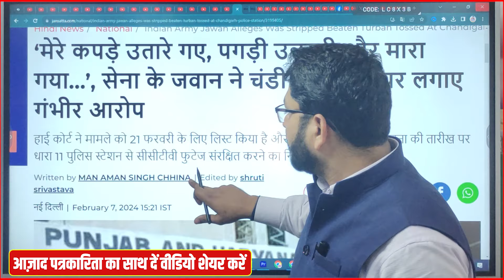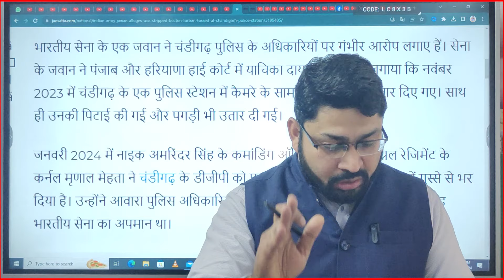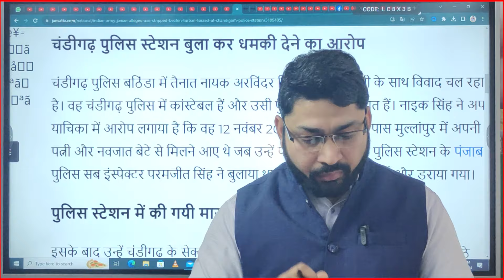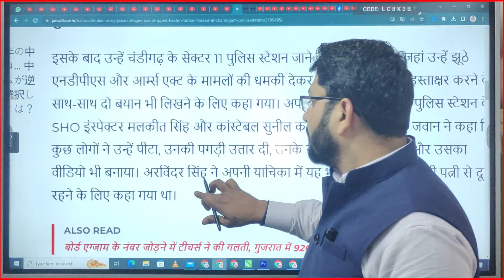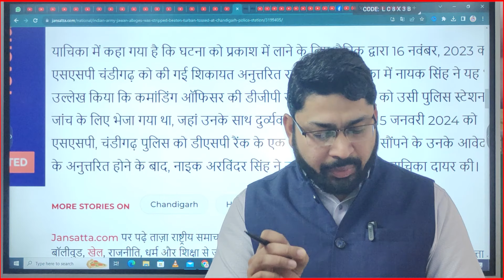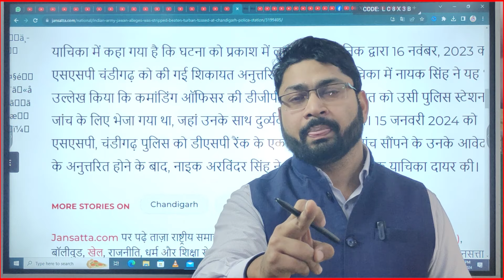‘मेरे कपड़े उतारे गए, मुझे मारा गया…’, सेना के जवान का गंभीर आरोप, वीडियो वॉयरल